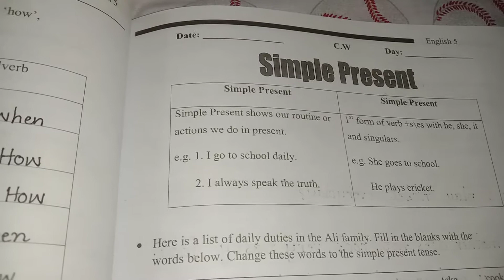English |class 5|lecture 8|23july20